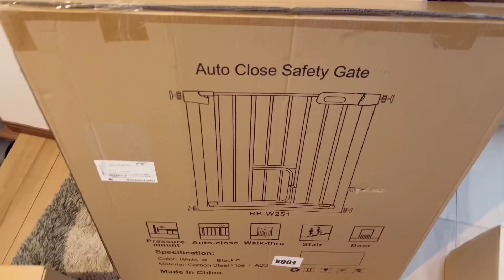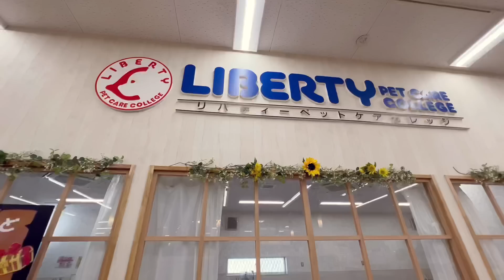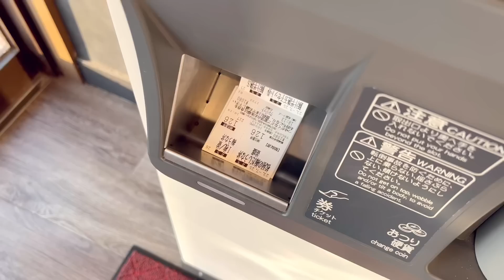ชีวิตในญี่ปุ่นปี2•363 พาน้องลีลี่ไปโรงเรียนสอนสุนัข กินข้าวหน้าปลาไหลเพิ่มพลังสู้หน้าร้อน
Music
For Someone like Me
Victor Lundberg feat. Robin Öman